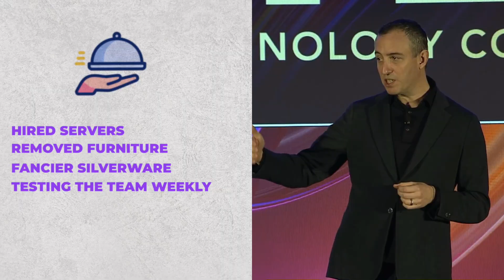How Eleven Madison Park Became The No. 1 Restaurant in the World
Will Guidara is a hospitality entrepreneur and author of the best-seller "Unreasonable Hospitality." Known for his work at Eleven Madison Park, which was ranked the number one restaurant in the world, he has revolutionized the hospitality industry by focusing on creating extraordinary guest experiences. Will's philosophy emphasizes going above and beyond to make people feel truly valued, inspiring leaders across industries to prioritize exceptional service and meaningful connections.